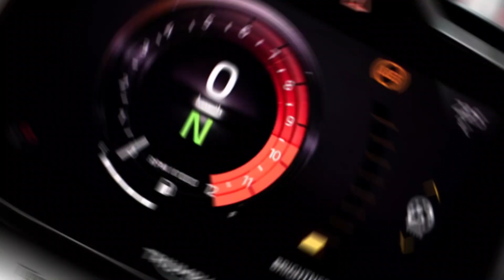Triumph Tiger 1200 | bike